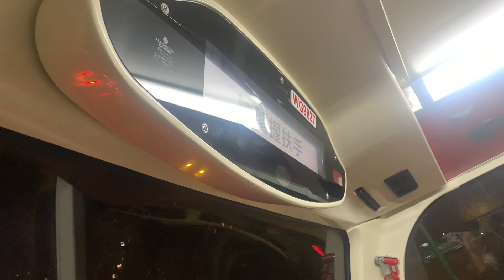九巴62X線 - 屯門站 + 請緊握扶手 報站（WG9827）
（粵）下一站係屯門站。
（英）The next stop is Tuen Mun Station.
（普）下一站是屯门站。